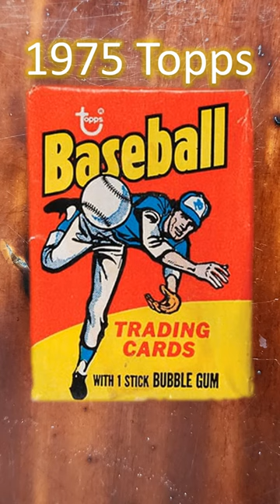1975 Topps Pack! Nolan Ryan, Willie Stargell, and more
1975 Topps Baseball Card Pack!

Nolan Ryan, Willie Stargell, Lou Pinella., and more